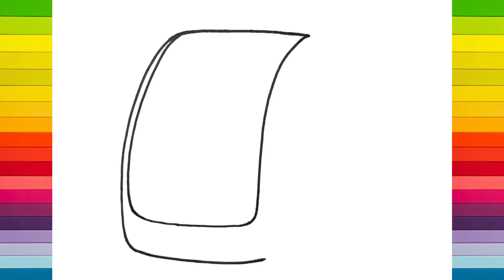Cómo dibujar una linda mochila fácil | No.9 ARTES